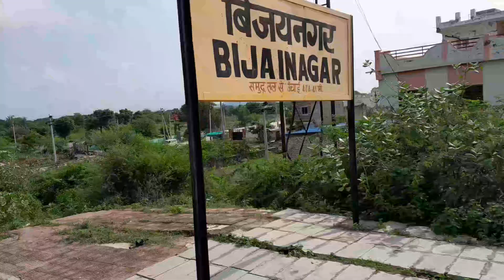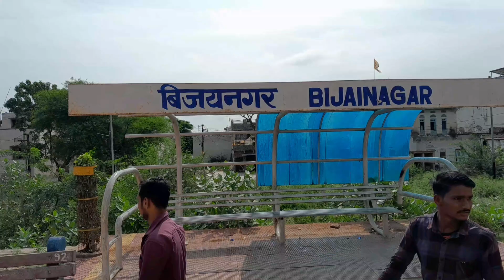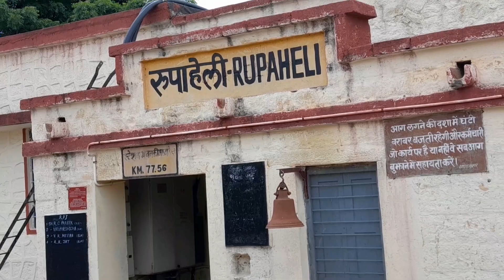Way To Ajmer Rajasthan | अजमेर राजस्थान#indianvlogger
Way To Ajmer Rajasthan | अजमेर राजस्थान
Ajmer to Bhilwara || hum chle Bhilwara se ajmer

Ajmer ka vlog
Ajmer railway station vlog
Ajmer station vlog
Ajmer Market Vlog
Ajmer city vlog
Suhani Ajmer vlog
train journey
Ajmer train travel Vlog
Ajmer junction
Ajmer vlog
Train ki video
bhilwara to ajmer
bhilwara to ajmer train
bhilwara to ajmer train travel vlogs
bhilwara to ajmer vlog
bhilwara se ajmer
bhilwara vlog
bhilwara railway station
bhilwara to ajmer by bus
Indore Jodhpur express
Bhilwara to Ajmer
Train travel
train journey
day train travel
night train travel
train travel vlogs
train travel videos
Indian train travel vlogs
Indian train
Indian train travel
train ki video
train travel ki video
my first train vlog
my first train travel
train travel videos
train ki video
train travel ki videos
Bhilwara se Ajmer train
Ajmer se bhilwara train
Jaipur train travel
Ajmer junction
Ajmer dargah Sharif
Ajmer travel vlogs
Ajmer vlogs
Ajmer vlog
Ajmer kase jaaye
Ajmer dargah par kase jaaye
Ajmer Sharif dargah par kase jaaye
Ajmer ke liye gaadi ka Mila gi
Ajmer dargah urs kab hai
Ajmer ka urs kab hai
Ajmer dargah Sharif ki video
Ajmer ki dargah Sharif ki video
Ajmer ki dargah par kase jaaye
Ajmer dargah Sharif vlogs
Ajmer Rajasthan vlog
Ajmer dargah Sharif Rajasthan
Ajmer mein kya famous hai
Ajmer mein dargah Sharif kha hai
Ajmer travel vlogs
Suhani travel vlog monitor,
Suhani Vlogs,
suhani Shaikh vlog,
Suhani traveling videos,
Suhani traveling vlogs,
Ajmer ka vlog,
Suhani bhilwara vlogs,
Ajmer station vlog,
Ajmer Market Vlog,
Ajmer city vlog,
Sharad Ajmer vlog,
train journey
train journey vlog
train videos
journey in sleeper coach
train journey videos
Sleeper coach train journey
Sleeper coach vlog
Ajmer junction
Ajmer vlog
Train ki video
Ajmer train vlog
Ajmer travel vlogs
Ajmer Rajasthan vlogs
Ajmer ke liya gaadi
Ajmer dargah Sharif ka raasta
Ajmer Full station vlog
Ajmer dargah Sharif ka vlog